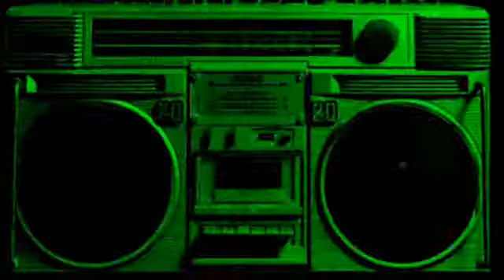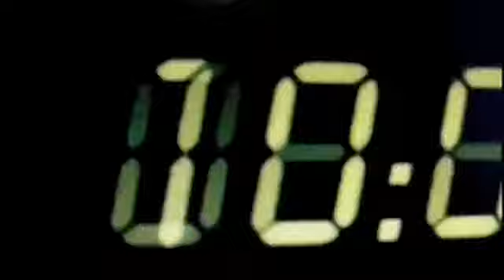Resurrection parte 4 mixa Mr j Cacioppo selecta Gianluca Morry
Set Deep House Vocal Melodic diviso in 5 parti